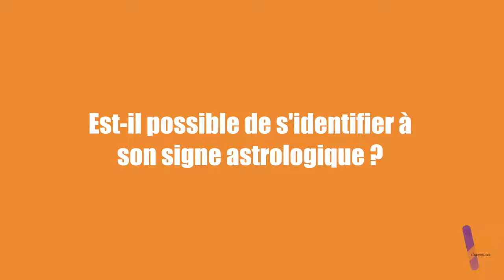[DECRYPTAGE] Astrologie : notre naissance peut-elle définir notre identité ?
"Travailleuse, perfectionniste, maniaque." Voici comment Marie-Rose Botticelli, astrologue, définit une personne du signe de la vierge. Mais pouvons-nous vraiment nous identifier à notre signe astrologique ? Éléments d’explications.